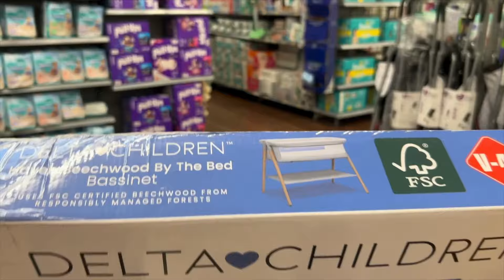New Mom Unboxes: Delta Children's Beechwood Bassinet | First Impressions & Setup!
🌟 As a new mom, I'm on the lookout for the best, most stylish, and practical baby essentials out there, and today I'm excited to share with you my unboxing, assembly, and first impressions of the Delta Children's Beechwood Bassinet!

In this video, I'll take you through the unboxing process, show you how easy (or challenging) it is to assemble the bassinet, and share my initial thoughts on its design, functionality, and overall quality. Whether you're setting up your nursery or looking for the perfect gift for a new parent, this video is packed with insights and tips to help you make the best choice for your little one.

🍼 Why the Delta Children's Beechwood Bassinet?

Sustainable materials
Stylish design that fits modern nurseries
Features and safety highlights
🛠️ Assembly & First Impressions

Step-by-step assembly process
Quality of materials and construction
Ease of use and baby's first night experience
Your support means the world to me and helps me bring more content like this to you!

Drop your questions or experiences with baby bassinets in the comments below - I'd love to hear from you and share in this beautiful journey together. 💕